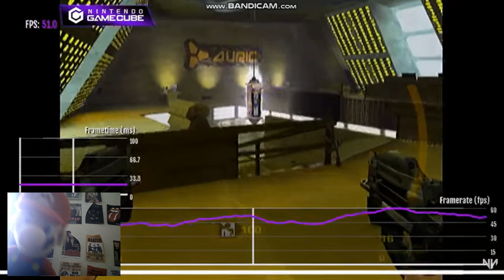Mario Watches YT Episode 99